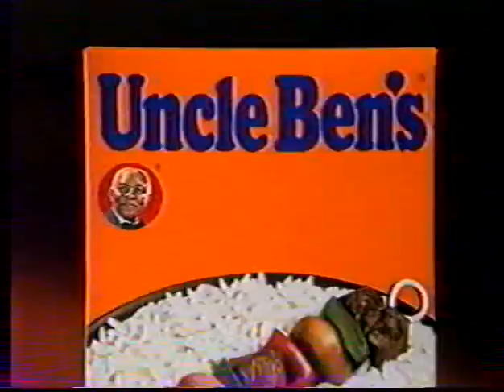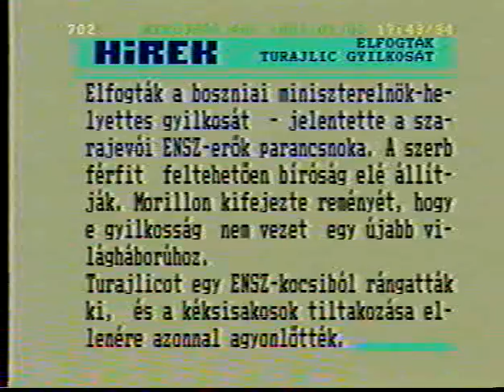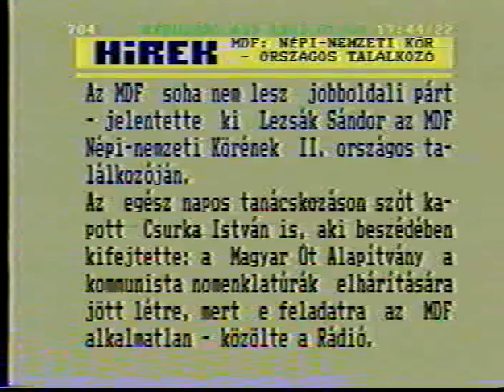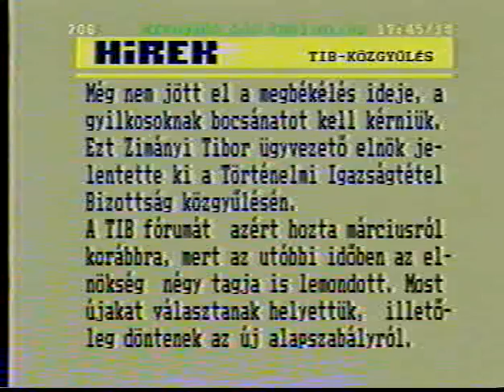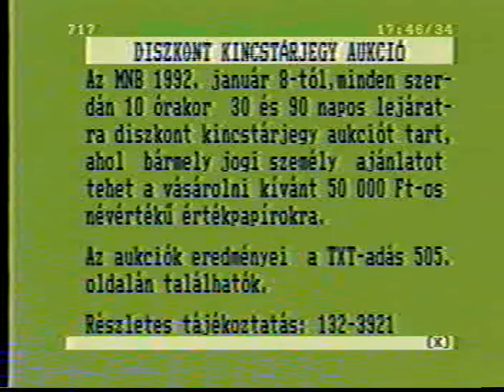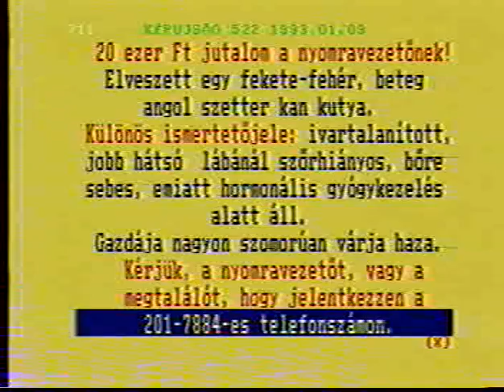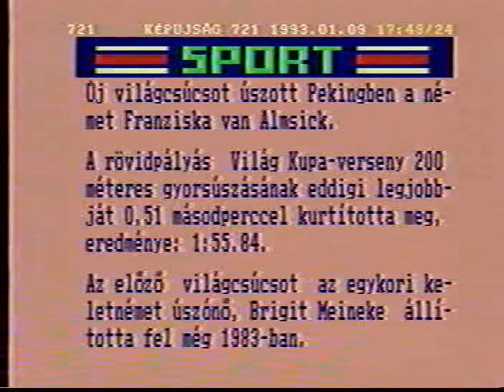Reklám és képújság 1993.01.09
1993. január 9.-i reklámblokk és képújságrészlet a Disney családi mozidélutánja után.
Reklámok: Tchibo, Milky Way, Chappi, Uncle Ben's